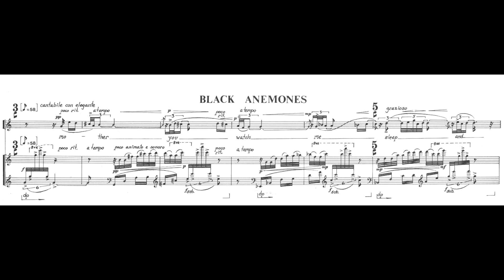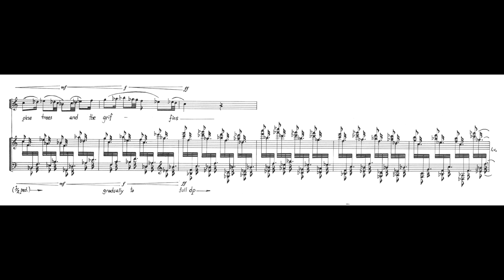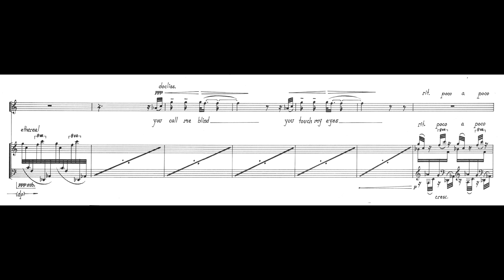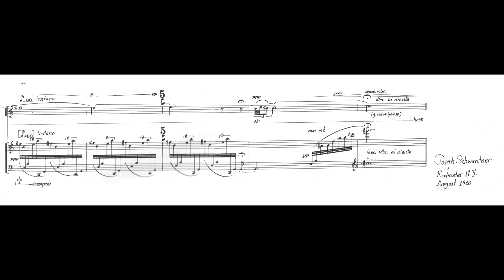Joseph Schwantner - Black Anemones 1980 (Dawn Upshaw, Margot Garrett) + Score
#2 from 1980's "Two Poems Of Agueda Pizarro for Soprano and Piano", Black Anemones is a beautiful poem on the poet's clearly complex relationship with her mother. Set to music by Joseph Schwantner, it becomes even more poignant and surprisingly structured at that. I'll be honest (as always) and tell you that the marriage of this gorgeous music with these sadly heartfelt words and delivered by the singular voice of Dawn Upshaw will make me *verklempt* about 73% of the time. But I'm weird that way about really good Art, I guess.

TEXT:

Black Anemones
Agueda Pizarro

Mother, you watch me sleep
and your life
is a large tapestry
of all the colors
of all the most ancient
murmurs,
knot after twin knot,
root after root of story.
You don’t know how fearful
your beauty is while I sleep.
Your hair is the moon
of a sea sung in silence.
You walk with silver lions
and wait to estrange me
deep in the rug
covered with sorrow
embroidered by you
in a fierce symmetry
binding with thread
of Persian silk
the pinetrees and the griffins.
You call me blind,
you touch my eyes
with Black Anemones.
I am a spider that keeps spinning
from the spool in my womb
weaving through eyes
the dew of flames